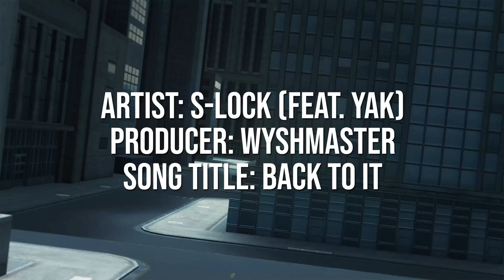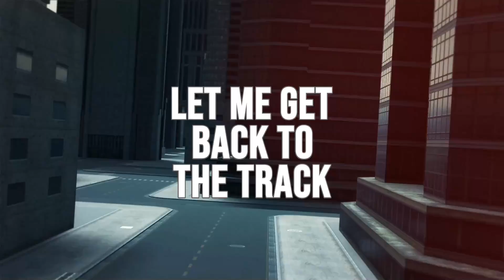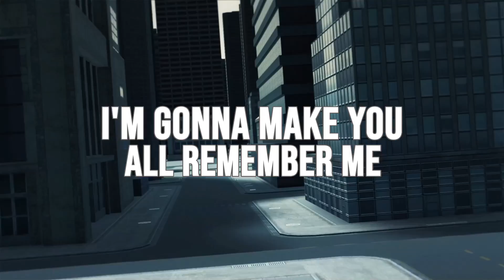S-Lock "Back To It" (Featuring Yak) [Produced By Wyshmaster]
I started on this song about a year ago. I had the hook worked up in about 5 minutes once the beat started to play. It was magic. Once I ran through the hook for about 10 minutes I decided that "S-Lock" was only going to have one verse on this one.

So I was going through the hook and trying to see how I was going to write the verses and what kind of flows I was going to use. Then an old verse entered my head from about 2 years ago.

Yak Returns! The verse I wrote for Yak on this track was initially for a song that I had with an intro by Aries Spears talking about mumble rap and was going to be the initial launch of ChronoKhan, the 3rd member of Lions Order. But after deciding to put a pin in LO until the official launch of "The Lions Order Project" I decided to make it the final full verse by Yak until LOP drops.

So once I knew Yak was going to be on the second verse I had the vibe of the track down and wrote my verse in about an hour or so.

To date, this is one of my top 10 favorite songs that I've ever released!